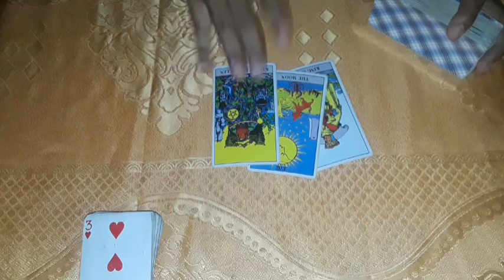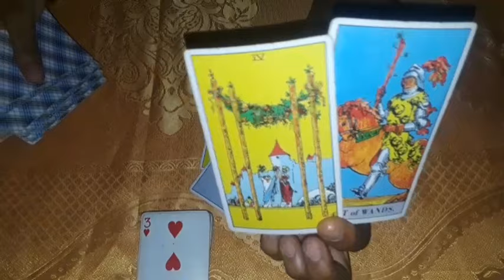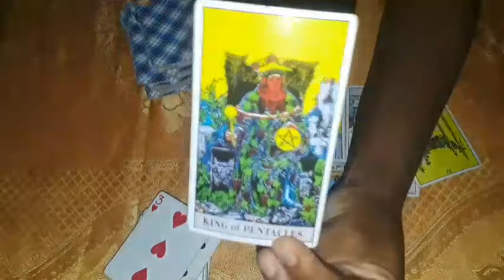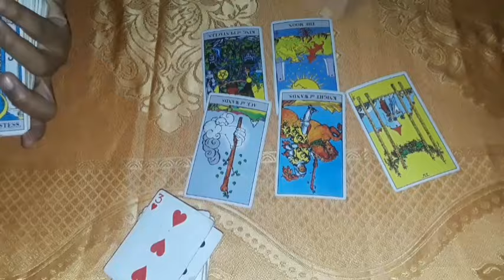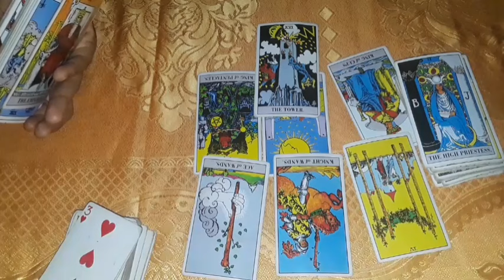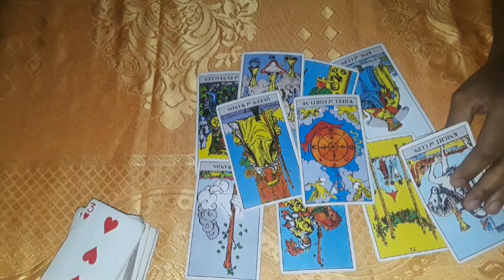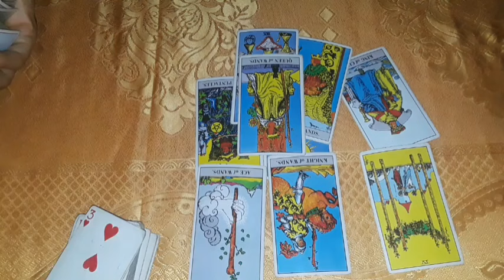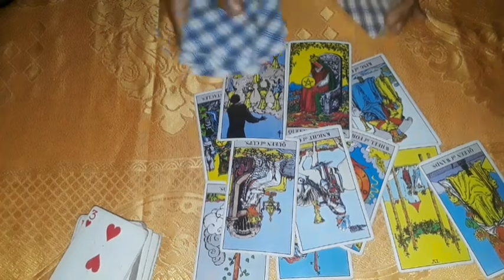CANCER -OH 😍 SO MUCH TO CELEBRATE! A DELIGHTFUL ENCOUNTER WITH FORTUNE